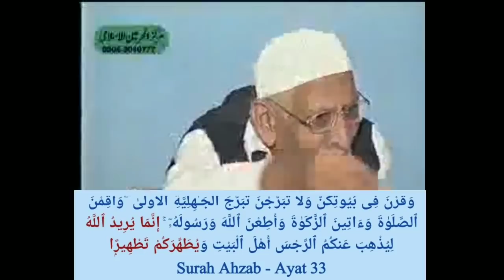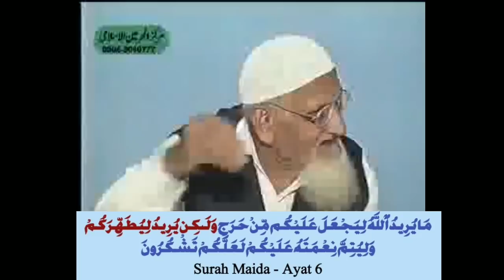Ayat e Tatheer ki Tafsir - Azwaj Mutahatrat ya Panj Tan Paak - surah ahzab - maulana ishaq